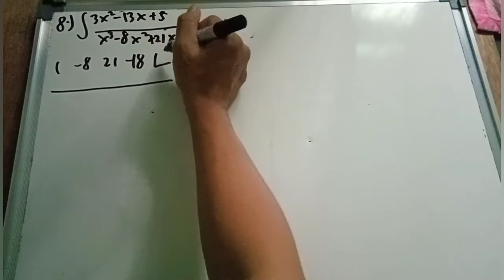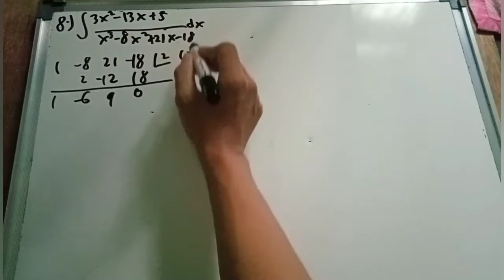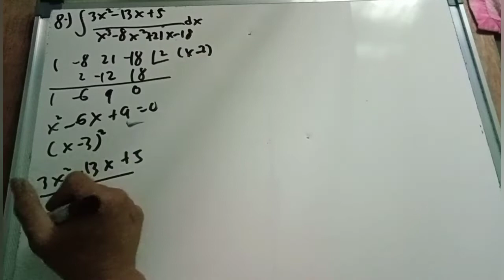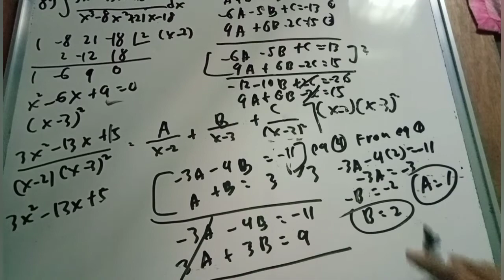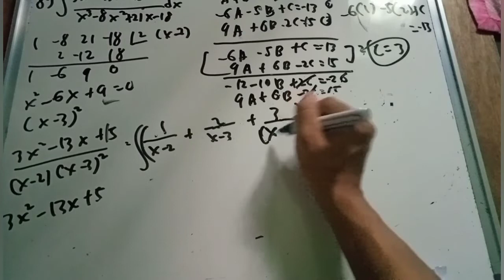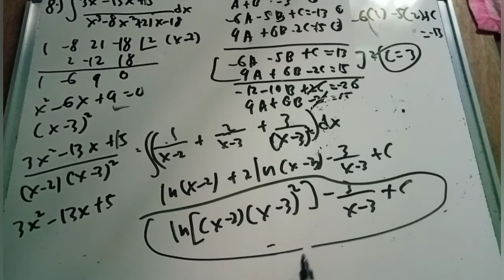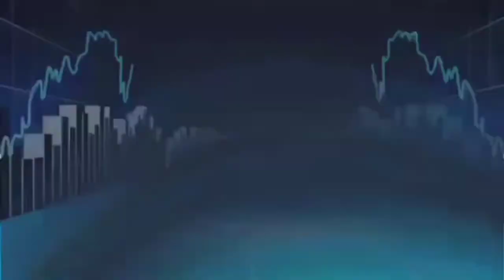Integration of Rational Fraction part 5/6